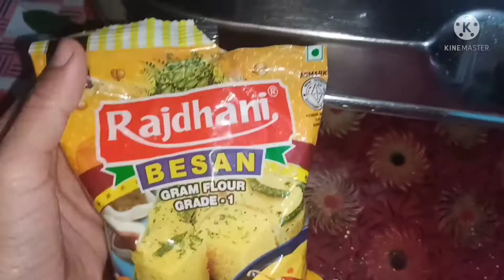स्वादिष्ट, perfect 👌,तरीके से😋😋 बेसन के लड्डू,,,😋😋😋 की recipe